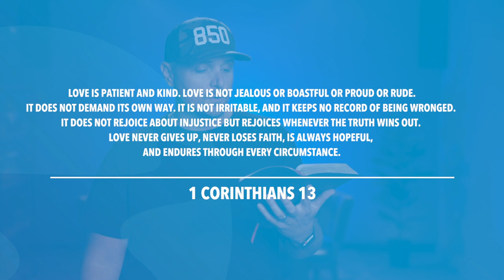1 Corinthians 13 | Daily in the Word | Pastor Neil Spencer | July 19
1 Corinthians 13 | Daily in the Word | Pastor Neil Spencer | July 19